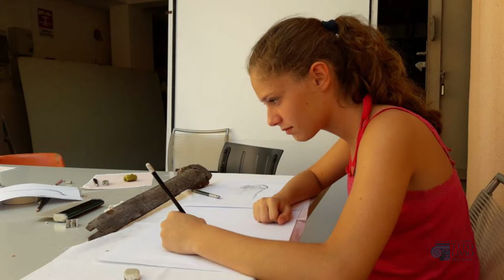Potenziamento Storico Archeologico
Presentazione del potenziamento storico-archeologico - Liceo Classico Tito Livio di Milano.